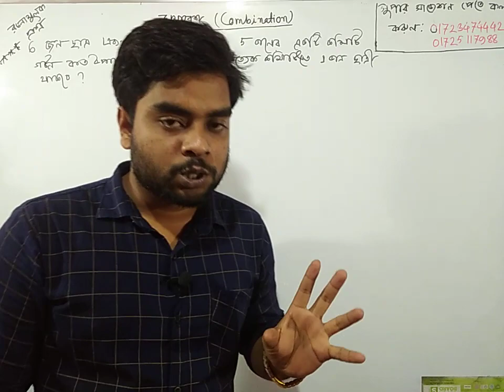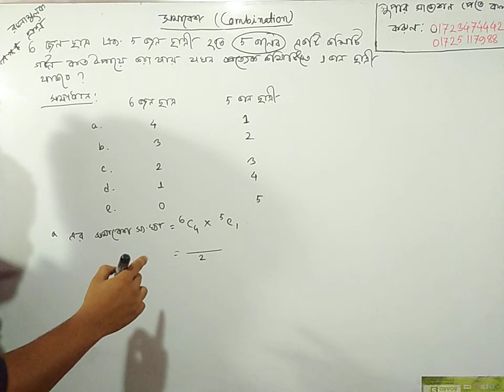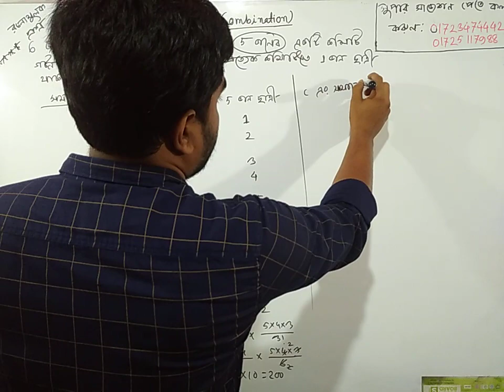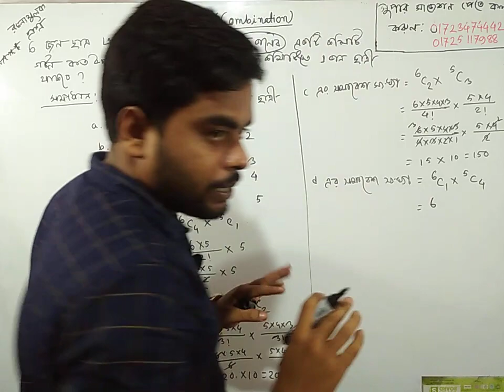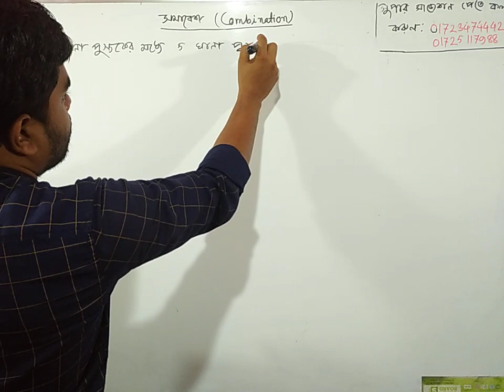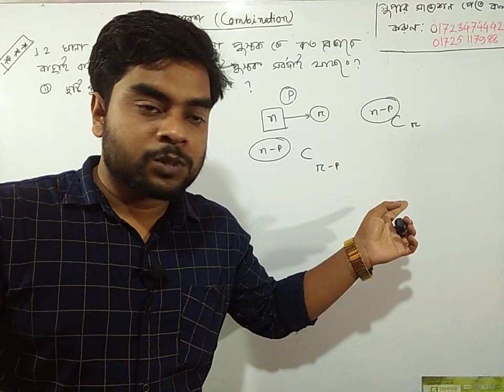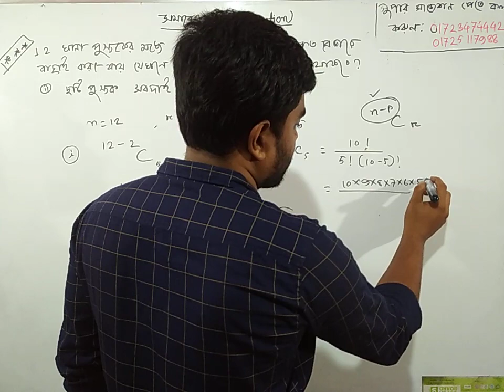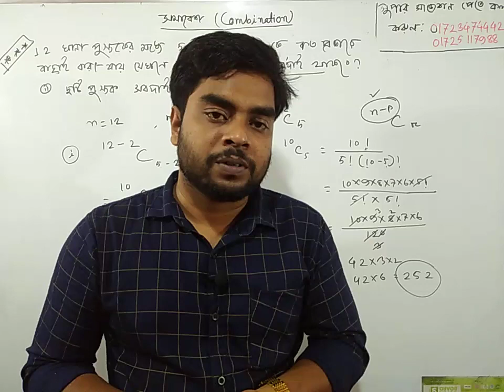ডিপ্লোমা গণিত ১। সমাবেশ রচনামূলক প্রশ্ন সমাধান। পলিটেকনিক গণিত ১ সাজেশন। প্রবিধান ২০২১-২২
পলিটেকনিক ১ম পর্বের গণিত ১। সমাবেশ রচনামূলক প্রশ্ন সমাধান। অধ্যায় ৬। Math 1 for polytechnic 1st semester.

বাংলাদেশ কারিগরি শিক্ষা বোর্ড এর অধীনে ডিপ্লোমা ইন ইঞ্জিনিয়ারিং এর ১ম পর্বের গণিত ১  অধ্যায় ৬ থেকে আজকে সমাবেশ প্রাথমিক ধারনা নিয়ে আলোচনা করা হয়েছে।

পলিটেকনিক ১ম পর্বের গণিত ক্লাস ২০২২। সমাবেশ প্রাথমিক ধারনা। সমাবেশ কি।

পলিটেকনিক ইনস্টিটিউট এর অনলাইন প্রাইভেট প্রোগ্রাম এ ভর্তি হতে কল করুন ০১৭২৩-৪৭৪৪৪২ অথবা ০১৭২৫-১১৭৯৮৮

mathematics 1,math,mathematics-1, somabesh chapter 6,পলিটেকনিক ক্লাস,polytechnic class, diploma class
ডিপ্লোমা ইন ইঞ্জিনিয়ারিং প্রবিধান ২০২২, সমাবেশ  প্রাথমিক ধারনা পলিটেকনিক ১ম পর্বের গণিত ১।

ডিপ্লোমা ১ম পর্বের অনলাইন ক্লাস ও সুপার সাজেশন প্রোগ্রামে ভর্তি হতে কল করঃ
০১৭২৩-৪৭৪৪৪২ অথবা ০১৭২৫-১১৭৯৮৮